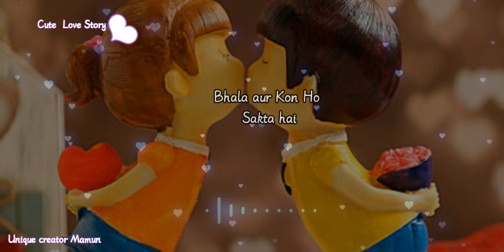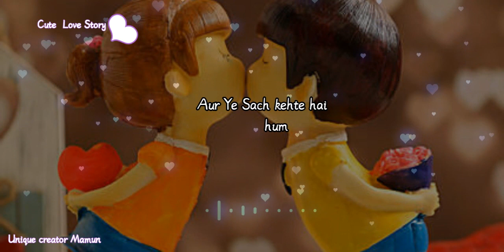Zindegi ke har mode par saath dena😌Sad whatsapp status😢Sad girl status😕Heart touching love story.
Important Notice:-

Zindegi ke har mode par saath dena😌Sad whatsapp status😢Sad  status😕Heart touching love story.sad status
Maut shayari status
intzar shayari status
mood off status
Best heart toching whatsapp shayari
couple whatsapp shayari
Sad girl shayari
love ribgtone